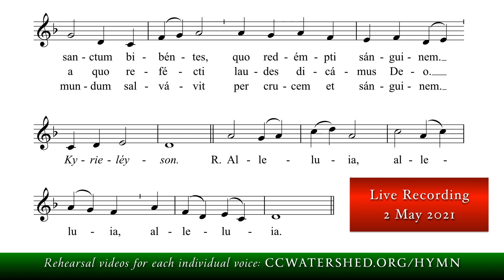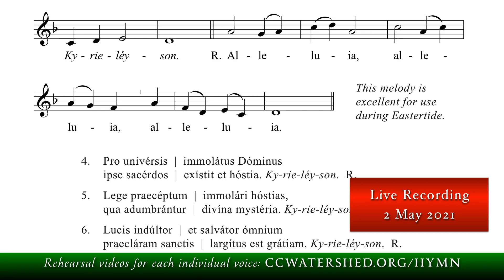(Live Rec.) • The Church's Oldest Latin Eucharistic Hymn: “Sancti Venite”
The Brebeuf hymnal is a 932-page Pew Book.
1. Sancti veníte,
Christi corpus súmite,
sanctum bibéntes,
quo redémpti sánguinem.

2. Salváti Christi
córpore et sánguine,
a quo refécti
laudes dicámus Deo.

E. Hoc sacraménto
córporis et sánguinis
omnes exúti
ab inférni fáucibus.

3. Dator salútis,
Christus Fílius Dei,
mundum salvávit
per crucem et sánguinem.

4. Pro univérsis
immolátus Dóminus
ipse sacérdos
exístit et hóstia.

5. Lege praecéptum
immolári hóstias,
qua adumbrántur
divína mystéria.

65004